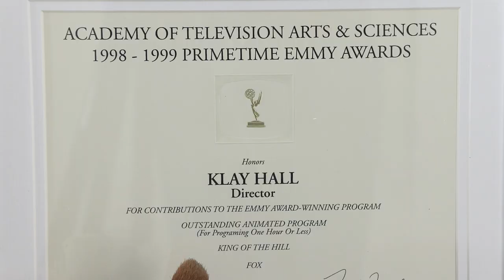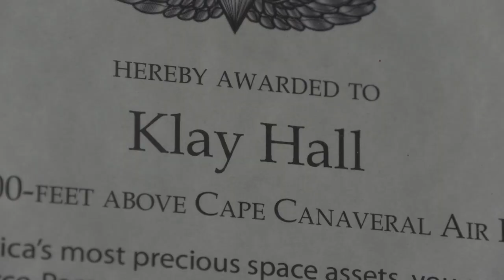Interview with American Animator Klay Hall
I sat down with Klay Hall to learn more about his career of 40 years as an American Animator.